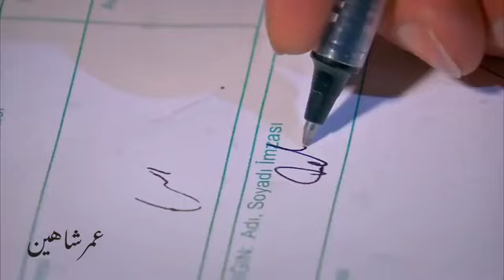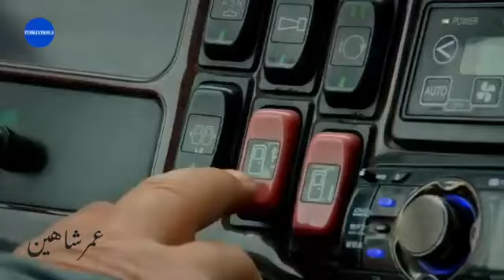ددری مور چل سریال (322) برخه څلورم پړاو Da Dari Moorchell part(322)